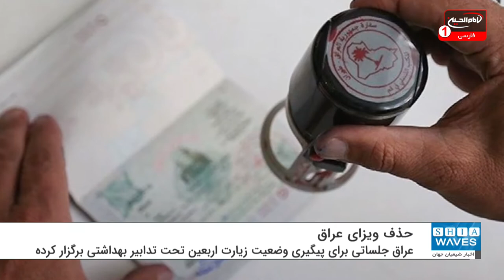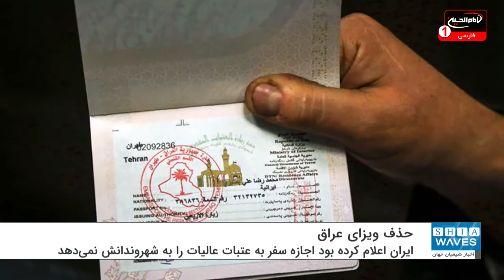استقبال دولت عراق از پذیرش زائر ایرانی در اربعین و حذف ویزا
خبرگزاری های ایرانی می گویند که مسئولان عراقی از پذیرش زائران خارجی استقبال کرده اند.
این در حالی است که ایران رسما اعلام کرده بود که اجازه سفر به عتبات عالیات را به شهروندانش نمی دهد.
مسؤولان عراقی در جلساتی از پذیرش زائر خارجی به ویژه زائر ایرانی همزمان با اربعین حسینی استقبال کرده و از تلاش به منظور حذف ویزا بین دو ‌کشور خبر دادند.
در حالی که کمتر از چهار ماه تا اربعین حسینی باقی مانده است، مسؤولان عراقی درصدد برنامه‌ریزی به منظور برپایی زیارت میلیونی اربعین حسینی با حضور زوار خارجی هستند.
بر همین اساس، عراق‌ در روزهای اخیر جلساتی برای پیگیری وضعیت زیارت اربعین حسینی تحت تدابیر بهداشتی برگزار کرده‌ و این جلسات همچنان ادامه دارد؛ به طوری که به گفته یک منبع آگاه، دولت عراق در این جلسات به حضور زوار خارجی به ویژه ایرانیان اشاره داشته و خواستار پذیرش عاشقان حسینی از ایران شده است.
همچنین نخست وزیر عراق در برنامه آینده خود حذف ویزای عراق برای زوار ایرانی را مطرح کرده و گفته است درصدد حذف ویزا بین ایران و عراق هستیم و امیدواریم این امر به زودی محقق شود.
هزینه ویزای عراق اوایل سال ۹۸ طی مذاکرات ایران و عراق برداشته شد و این امر در حالی بود که پیش از این ویزای عراق۴۰ دلار بود.
البته پس از حذف هزینه ویزای عراق، زوار برای سفر به عتبات حتما باید اقدام به اخذ ویزا می‌کردند که اکنون با توجه به استقبال دولت عراق برای حذف ویزا، باید منتظر نظر مسؤولان ایران باشیم.